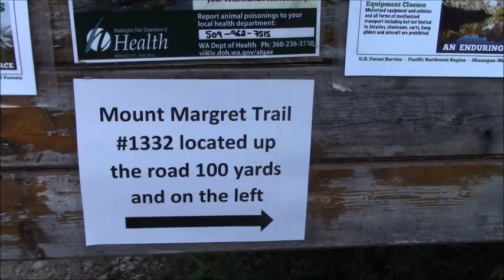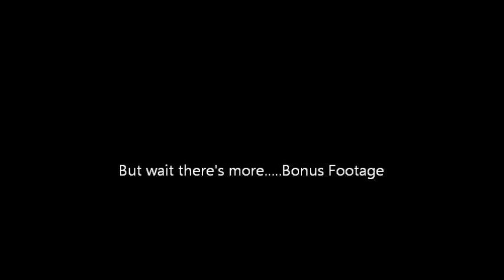Margaret Lake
Jeno and I headed up to the Alpine Lakes Wilderness just east of Snoqualmie Pass to hike up to Margaret Lake.